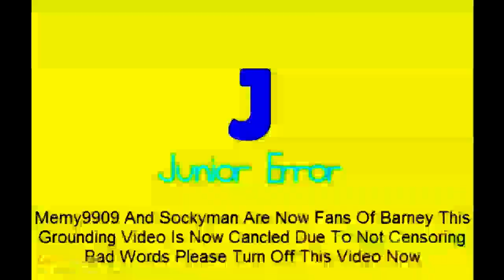[Partially found] Junior Error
Andrew2dog / Andrewius42dog72
Source used in his Ymem & Namykcos tennis